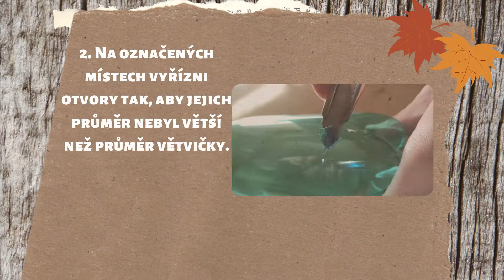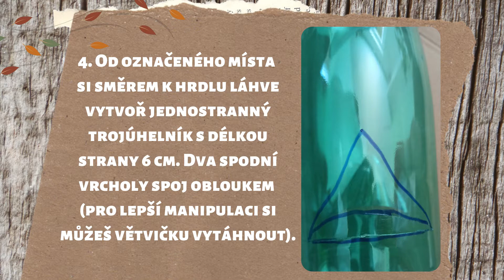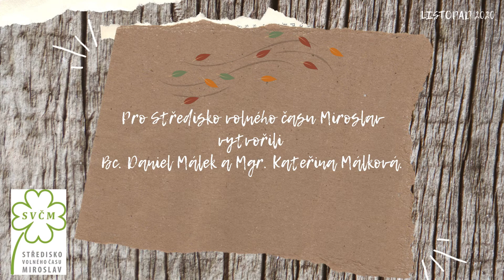SVČ Miroslav - Ptačí krmítko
Instruktážní video (nejen) pro členy kroužku Kutílek.